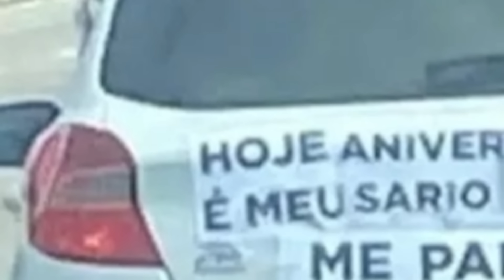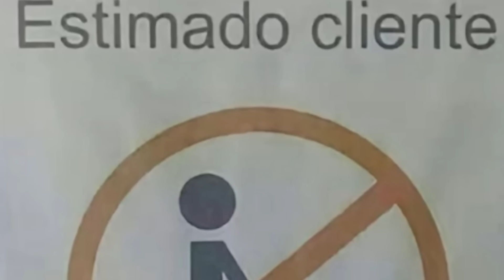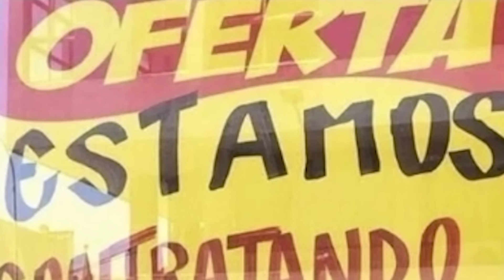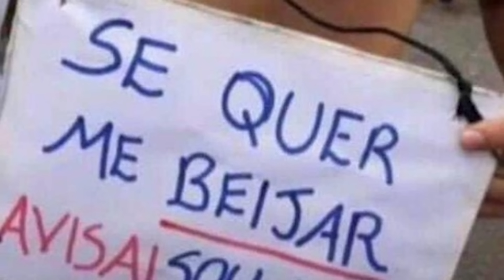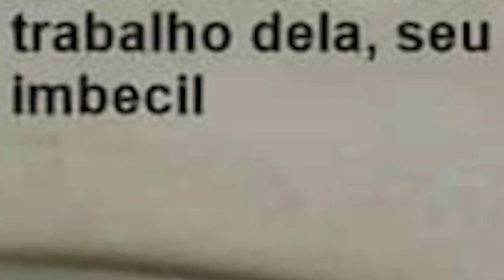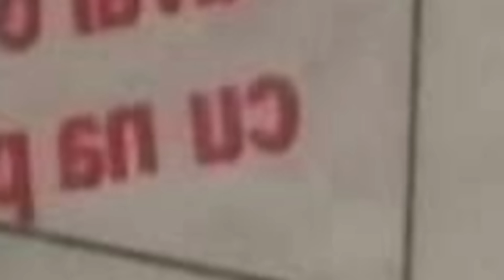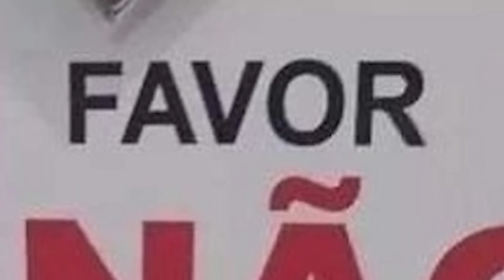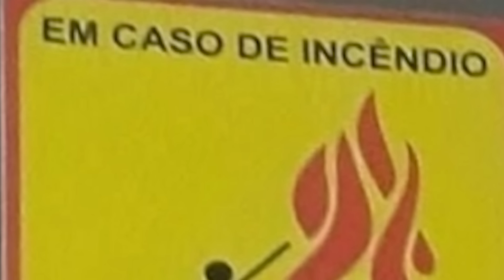Se tem placa tem história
Ja diz algum sábio por ai que se tem placa tem história. Então, reunimos várias placas extremamente duvidosas que ja foram encontradas pelo nosso país.

🎁CAIXA POSTAL: Av. Prefeito Olavo Gomes de Oliveira, n 2085, CEP. 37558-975 Caixa postal 382